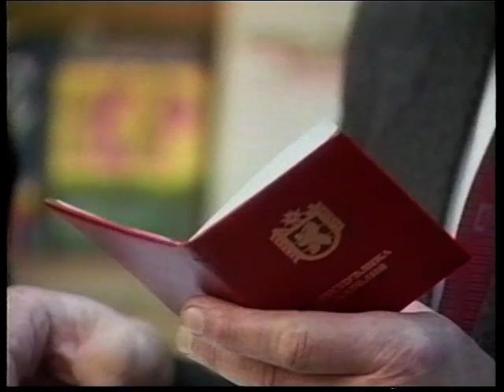Новости 1996 03 13 №5